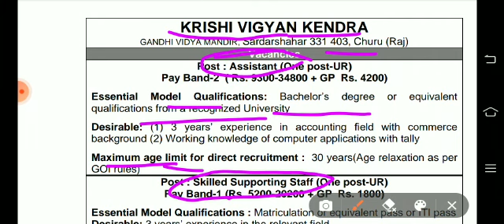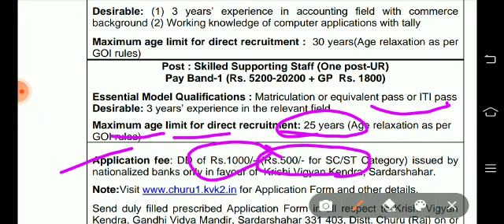कृषि विज्ञान केन्द्र सीधी भर्ती 2022 || Agriculture new vacancy Rajsthan 2022